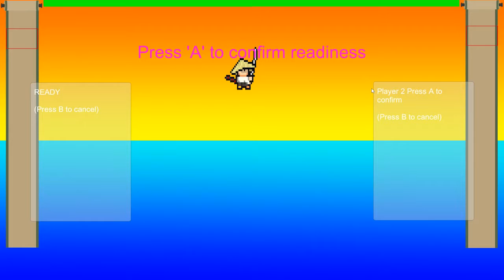Samurai Showdown - All Game Modes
Just a little something I've been working on for the past two weeks since the Oculus Rift I was using had to go back to uni over the semester break. There are plenty of bugs (which I'll try and sort out tomorrow), but it's a working vidyagame alpha! :P